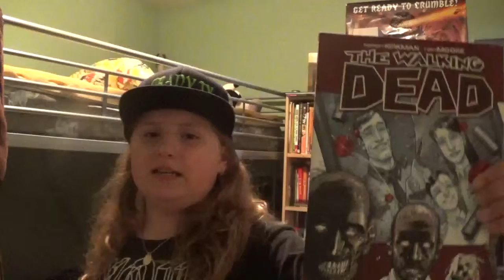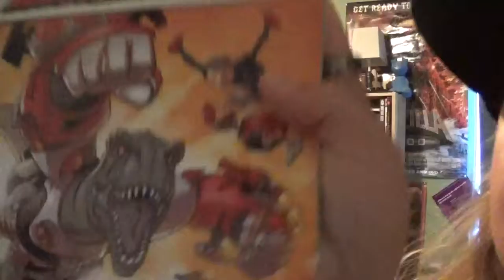Book Review #11 : Super Dinosaur Vol. 1